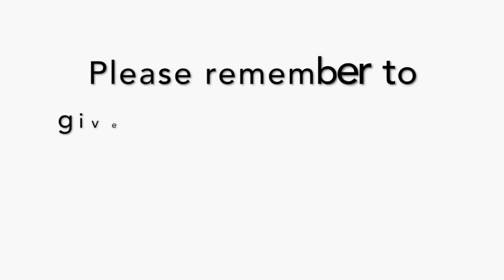HONESTY TEST | Roblox Social Experiment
Today I decided to test people by asking them if I owed them money (which I don't) and see if they were honest, if they were they would receive a reward!

Use STAR CODE: "PANDAWANDA" when purchasing robux or builders club to support me!

Any Requests?

~DaPandaGirl~